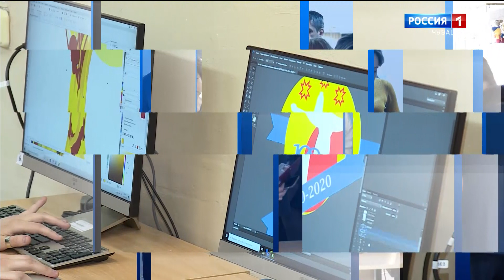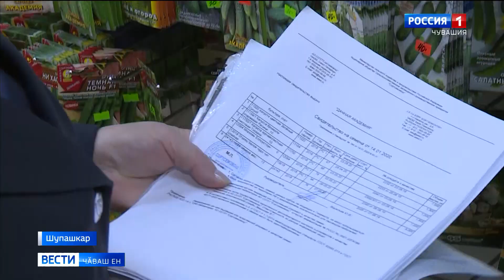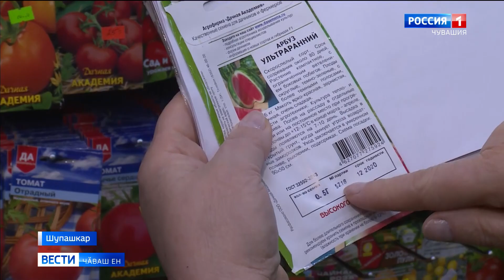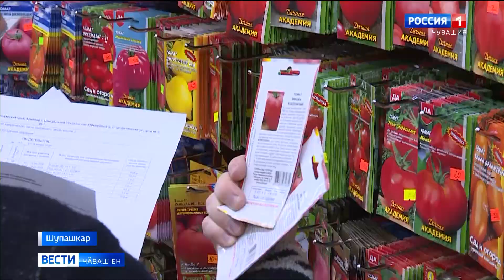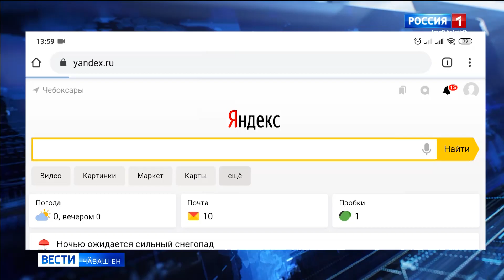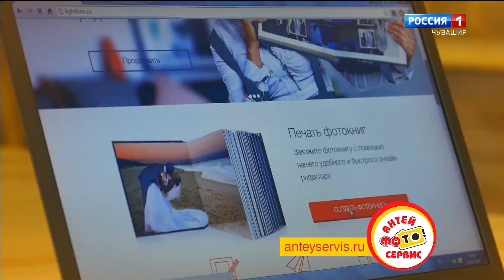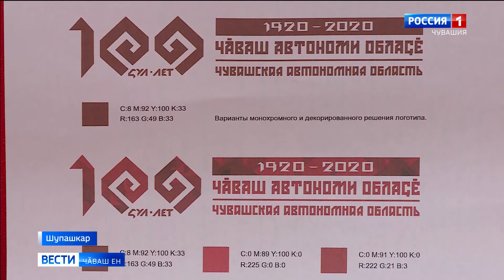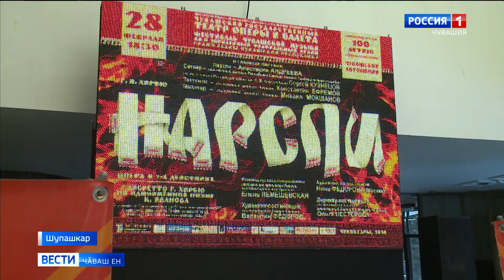Вести Чăваш ен. Выпуск 27.02.2020